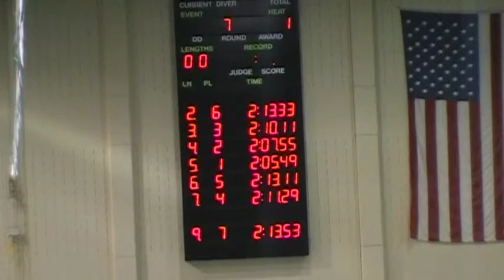2010-2011 OU vs BGSU - 200 Fly, Cec, Sprosty, DG.MOD